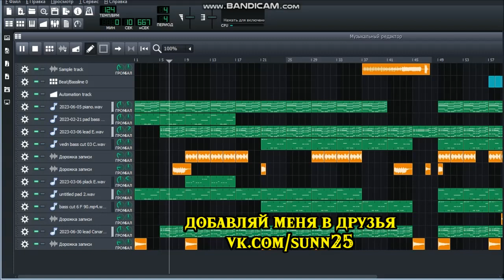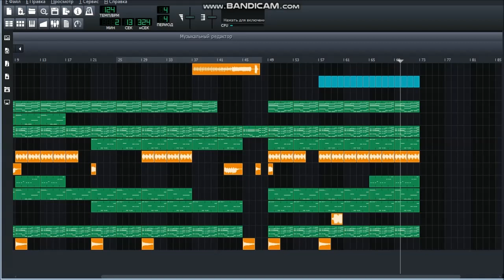mu deep house project official music video МУ гүн хаус төсөл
Hello everyone. Created a small track in the style of Deep house without vocals. I did the track in the LMMS program, I reduced the track already in another program since this one does not have the plugins I need. There are clicks in some places in the track, these clicks appeared when writing the track. To be honest, I do not know how to remove these clicks, I have tried a lot. Those who have encountered this problem in LMMS can tell you how to remove these artifacts.